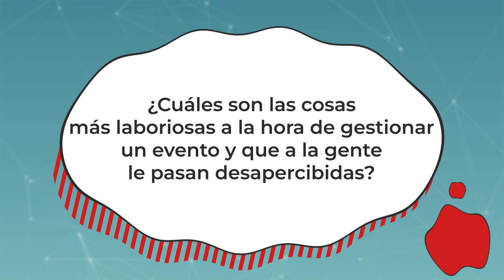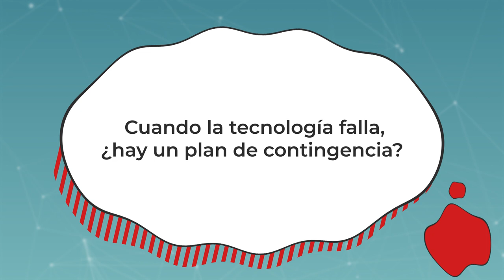Entrevista a Mario Montes - Commit Conf 2023